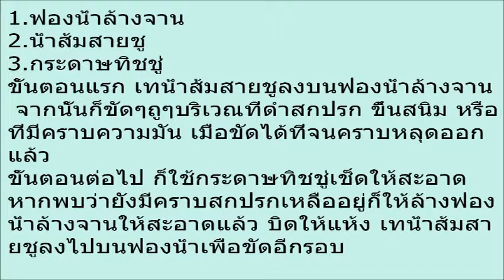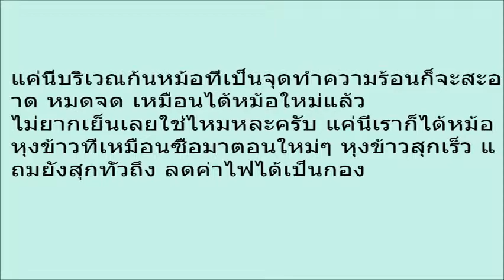นี่แหละสาเหตุ หม้อหุงข้าวกินไฟ สุกไม่ทั่วถึง! แก้ง่ายๆใช้แค่ของในบ้าน แค่นี้ก็กลับมาเหมือนใหม่ประหยั